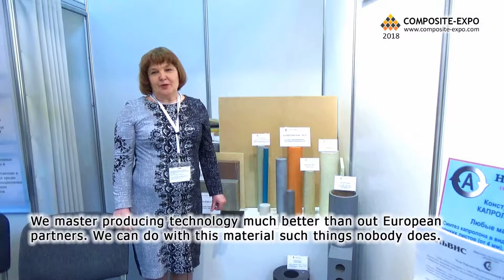Natalya Chistyakova (Alvis NTO, Tula, Russia) about 11th Composite-Expo 2018 Exhibition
Natalya Chistyakova
Director
Alvis NTO, Tula, Russia